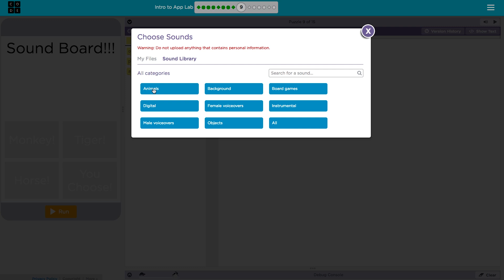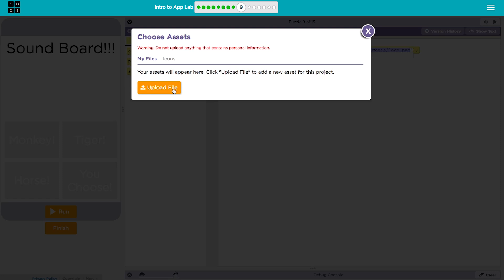App Lab - Images and Sounds